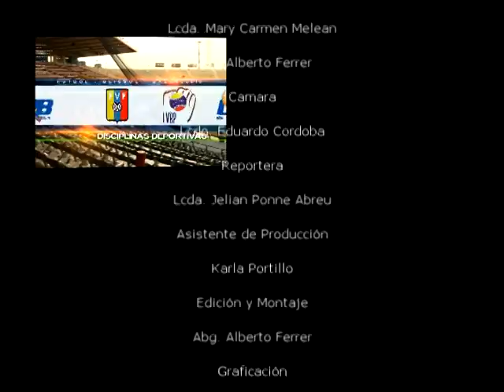DESDE LAS GRADAS - FUTURAS ESTRELLAS - 10-03-12 - NEGRO 03